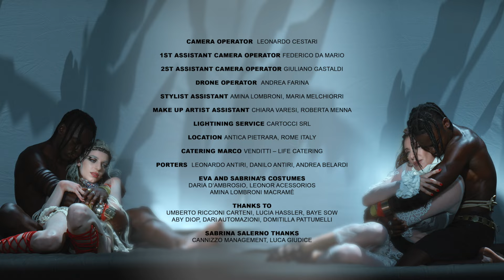EVA feat SABRINA SALERNO - SUPERSTARS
Il video è diretto dal regista fuoriclasse Luca Tommassini. nel quale da immagine, colore, forma al brano che vede l’incontro di due voci incredibili che cantano l’amore universale, senza limiti e senza tabù; un inno alla vita in cui siamo tutti Superstars, protagonisti indiscussi di storie uniche.